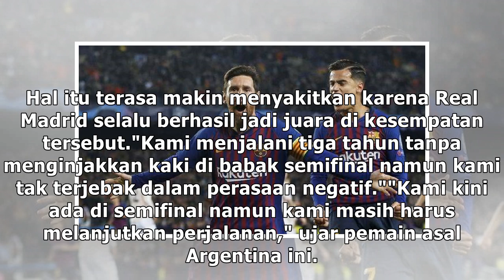Messi Simpan Kecewa di Balik Kemenangan Barcelona